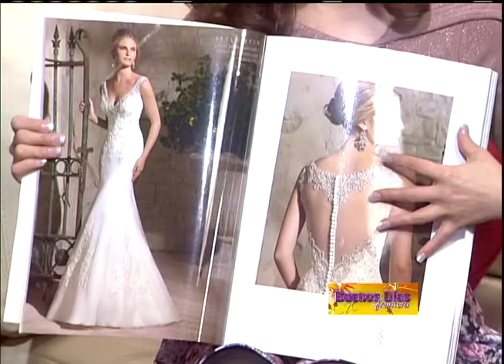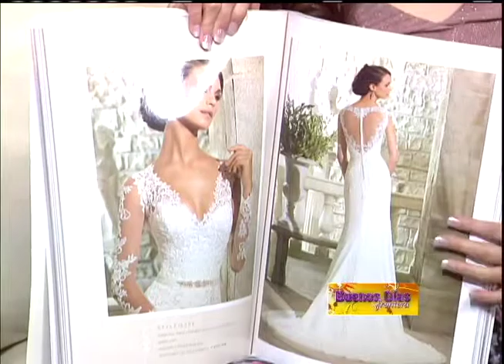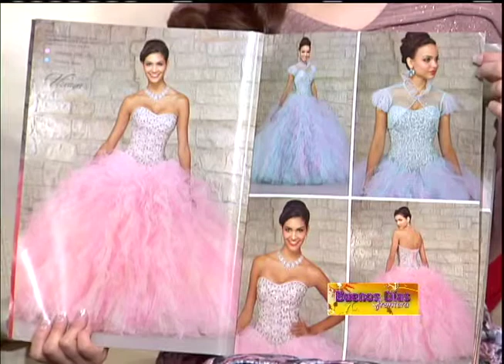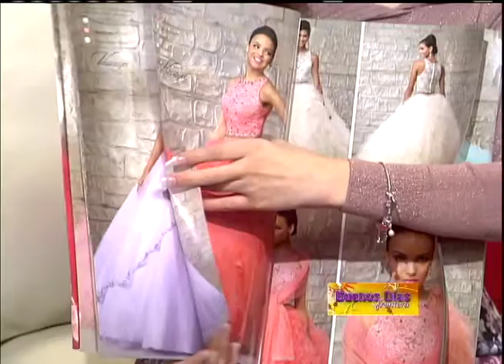Vestidos de novia y quinceañeras